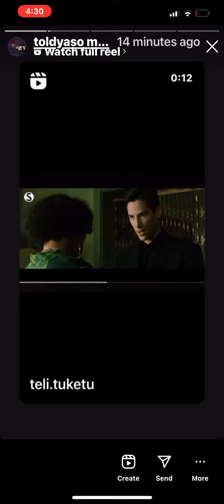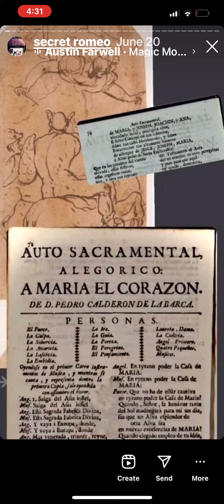here thematrix anacode theoffice wild you have to see it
open in app for 1080p video quality